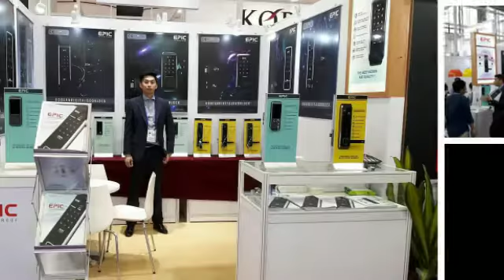119th Canton Fair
Epic New product lines presented in the canton fair - created